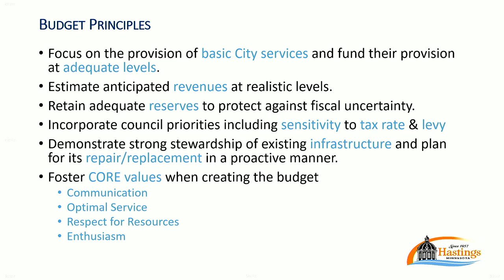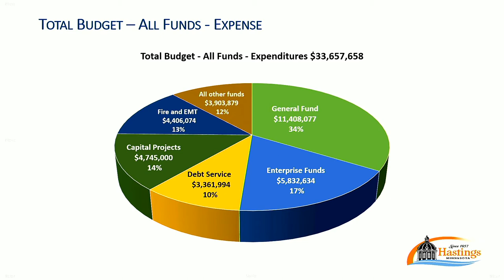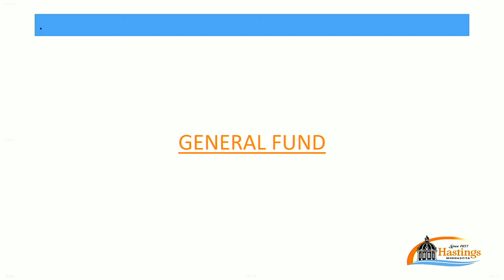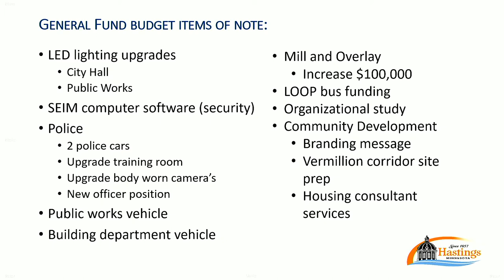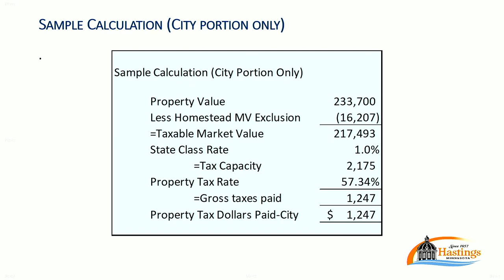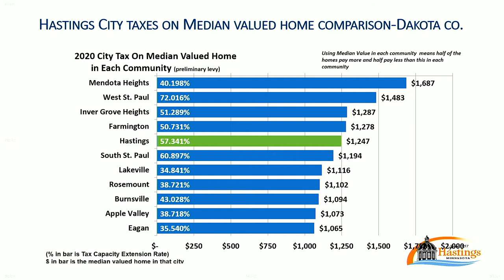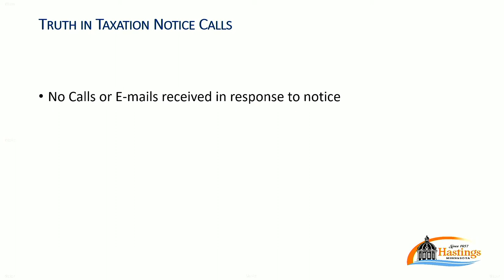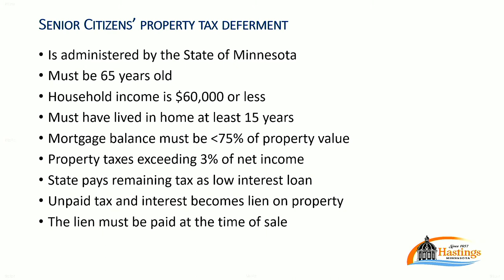City Council December 2 2019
Consent Agenda
Public Hearing: Truth in Taxation 2020 Budget
Announcements
Adjournment